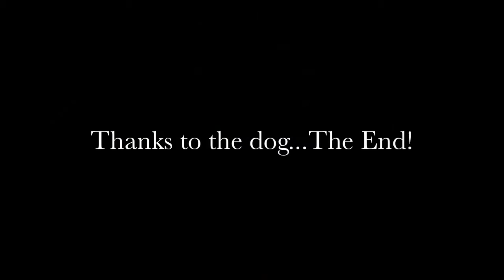Janji Video blog 4